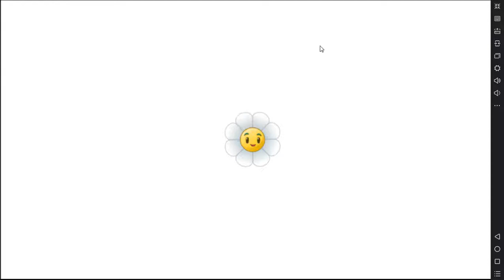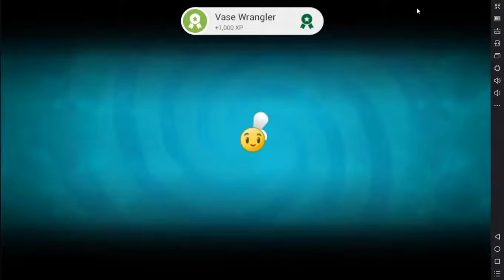Plant vs Zombies Western Challenge The Mine Cart